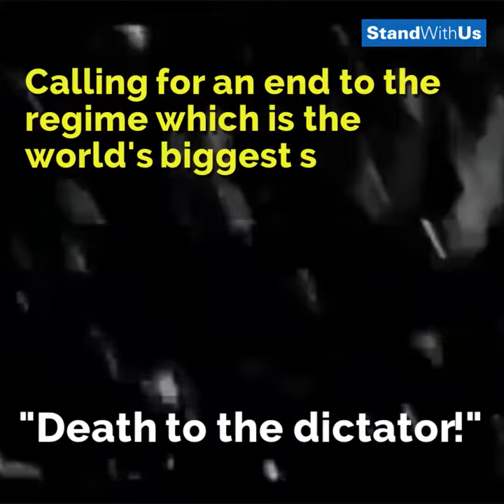Protest in IRAN 2018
Protest in IRAN 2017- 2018